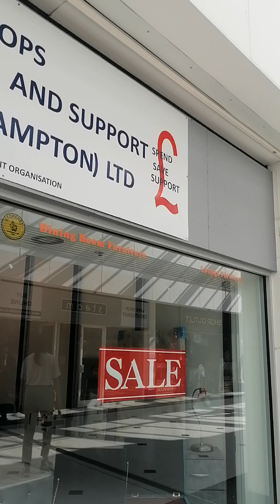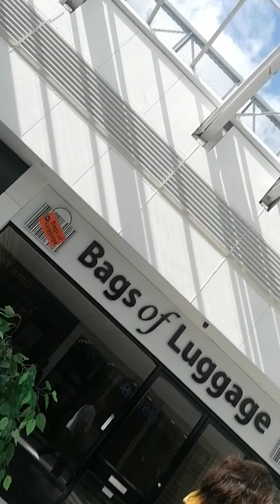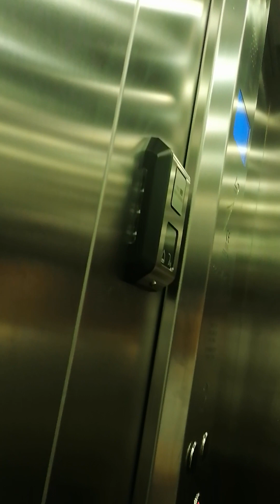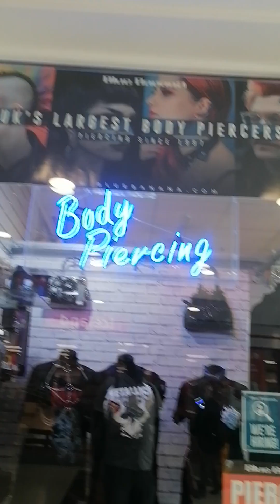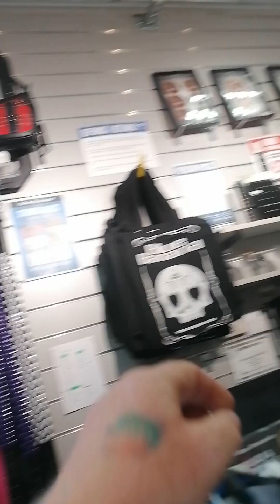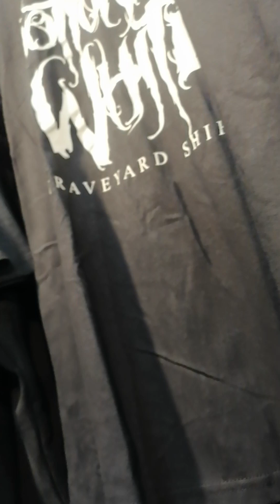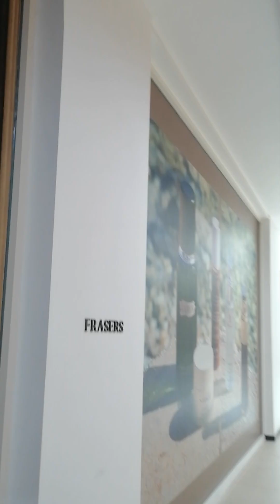21 June 2023